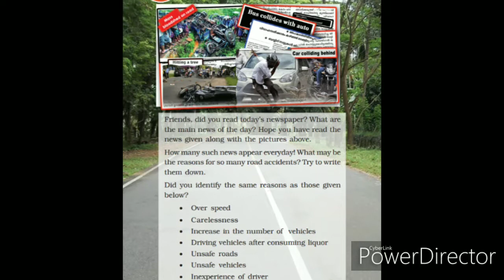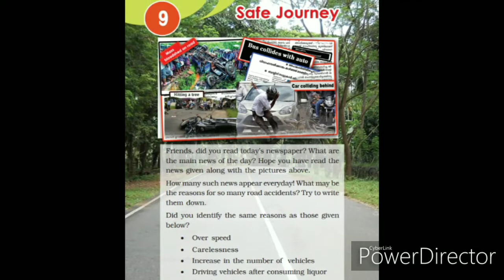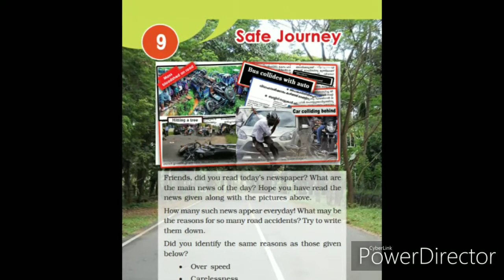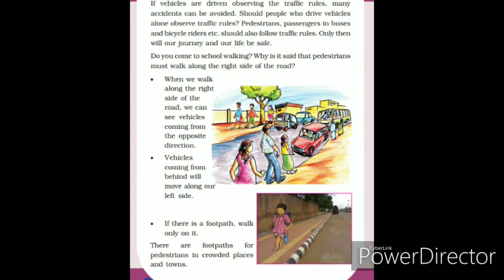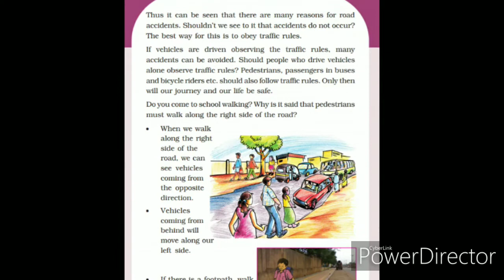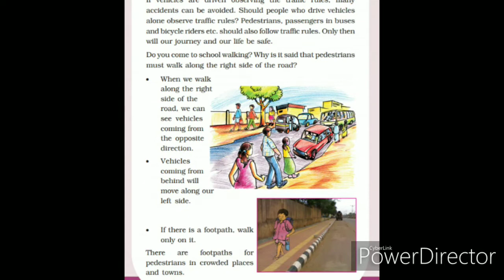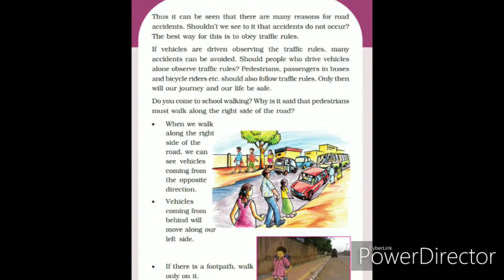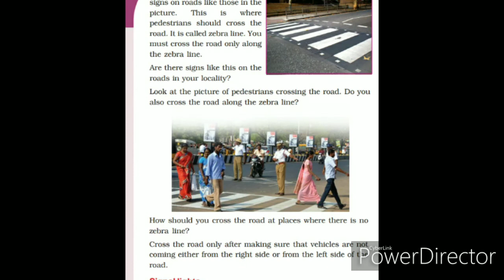Std3 EVS Safe Journey.Part1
What are the reasons for road accidents?
What are the traffic rules?
What are the traffic rules obey by pedestrians?
How should you cross the road at places where there is no zebra line?
Why is it said that pedestrians must walk along the right side of the road?